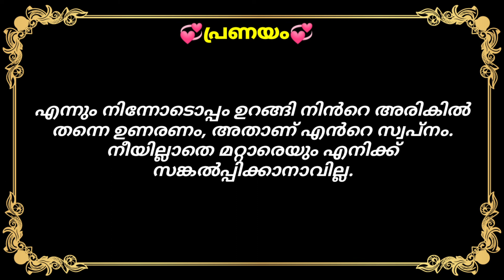valentine's day പ്രണയത്തെക്കാൾ മധുരമായ മറ്റൊന്ന് ഈ ഭൂമിയിൽ ഇല്ല പ്രണയം അത് അനുഭവിച്ചറിയുകതന്നെ വേണം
പ്രണയത്തെക്കാൾ മധുരമായ മറ്റൊന്ന് ഈ ഭൂമിയിൽ ഇല്ല പ്രണയം അത് അനുഭവിച്ചറിയുകതന്നെ വേണം
Love quotes Malayalam pranayam qoutes